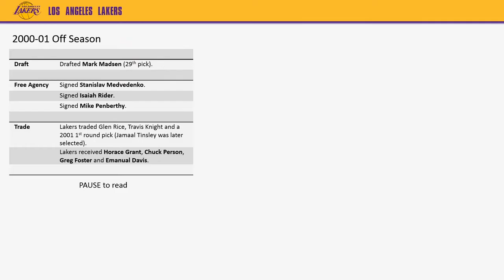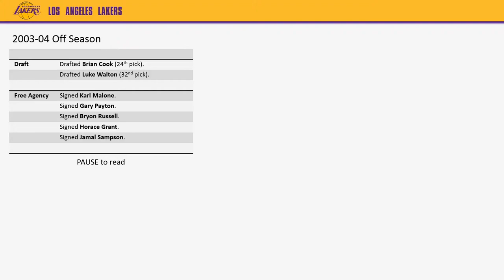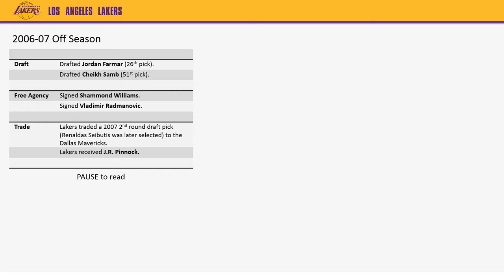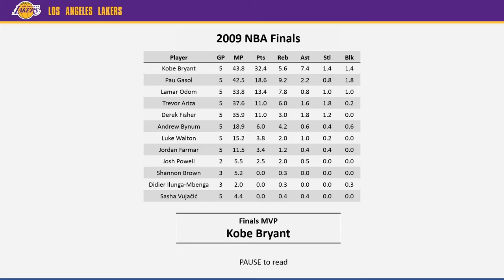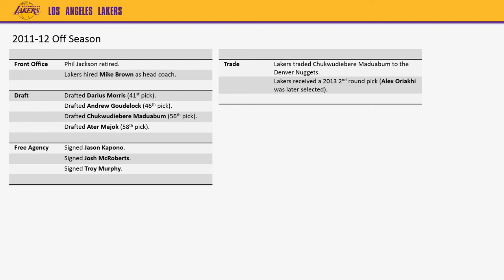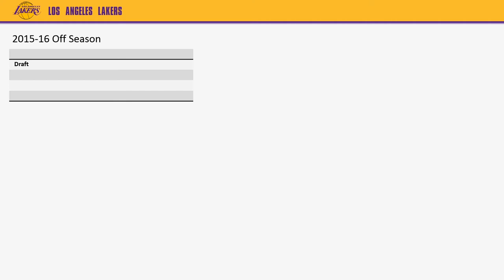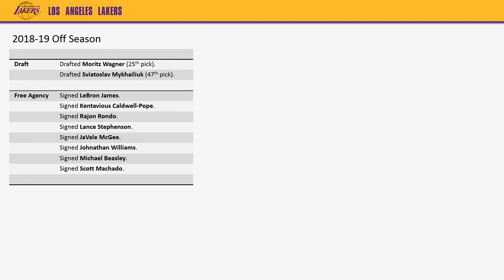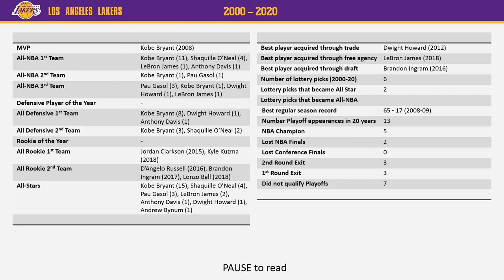Los Angeles Lakers Timeline (2000-2020)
Summary of LA Lakers's player movement, front office changes, regular season and playoff finishes, awards and statistics from 2000 to 2020.